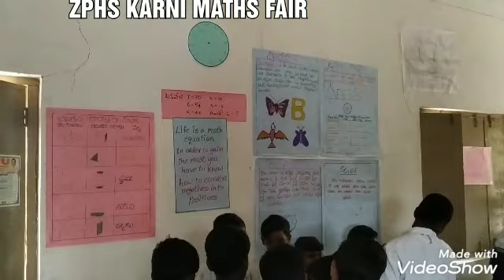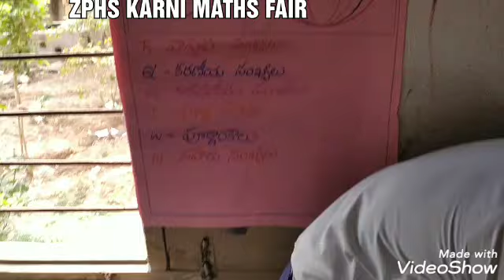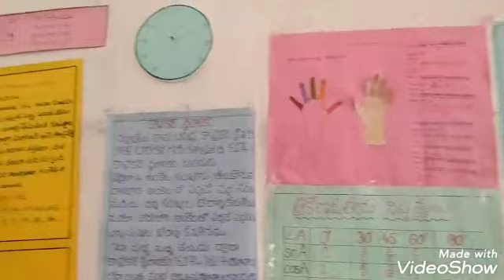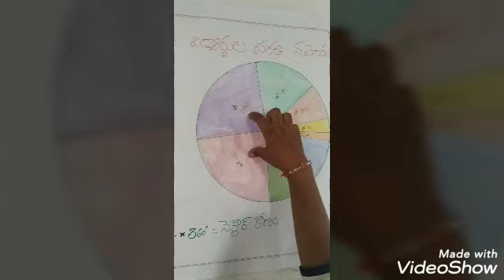MATHS FAIR ZPHS KARNI 2019-20